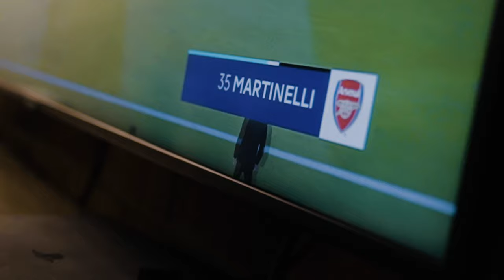Nogoodtug - Jason Bourne (Official Video)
Produced by: Andyr

Directed by: Nogoodtug
Shot by: Imagery By Kuzo
VFX: Imagery By Kuzo